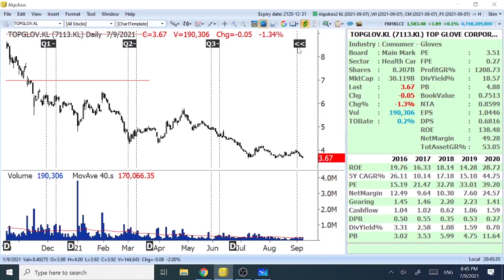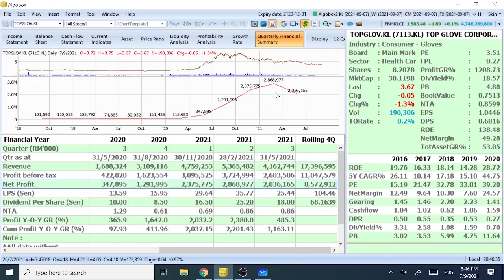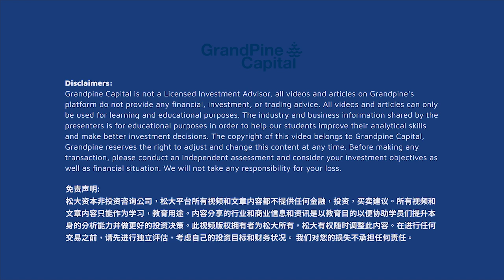手套股盈利拐点已现！准备着落？!【手套板块/看法更新】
这是9月7号晚上的FB直播，因为当日Hartalega【贺特佳, 5168】手套公司召开了年度股东大会，高层表达了手套行业过去几个月的行业变化以及未来展望，而这个9月，大马手套公司龙头Top Glove即将公布业绩！关心手套板块的马股投资者，是否应该有心理准备，迎接可能出现的“盈利下滑”，对股价和市场情绪造成冲击？！
别忘记，投资银行一旦见到低于预期的业绩，会毫不留情地调低目标价格（Target Price）！

喜欢我们视频的同学们，请别吝啬，你的大方点赞和分享是我继续录制视频的最大源动力！
大马股市“定期存股”策略专用执行工具 - ValueFarm手机应用！点击了解最新配套和优惠：